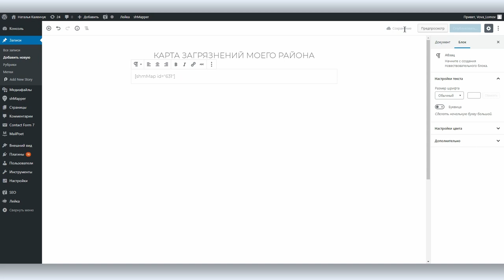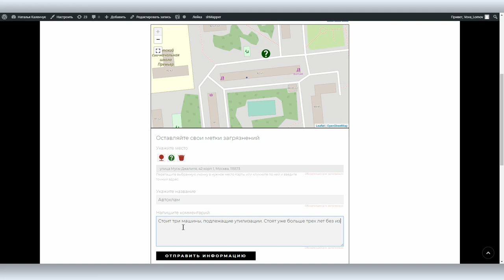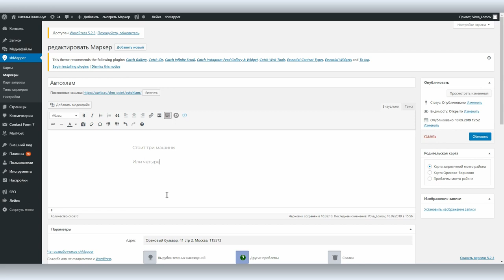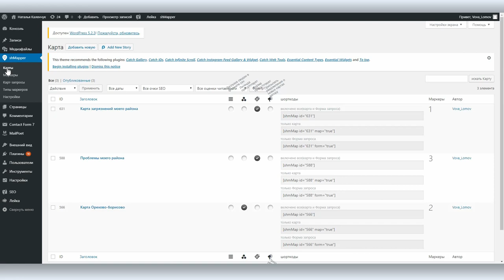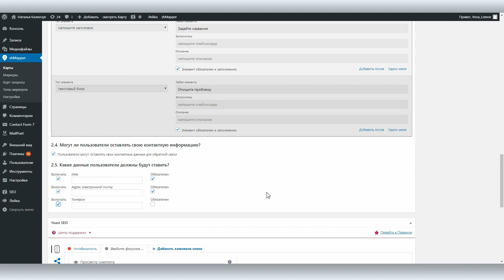Как добавлять собственные метки на карту с помощью плагина shMapper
Мы уже делали обзорный скринкаст о работе плагина shMapper который был разработан командой «Теплицы» для создания собственных карт и добавления их на сайт. Сегодня расскажем о главной «фишке» плагина — возможности совместного с посетителями сайта редактирования карт и добавлении ими собственных меток.